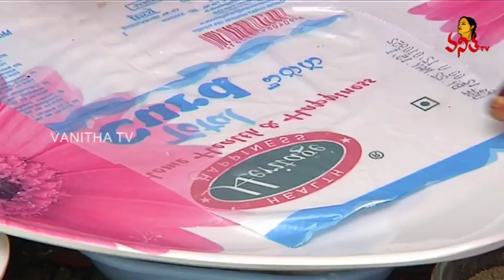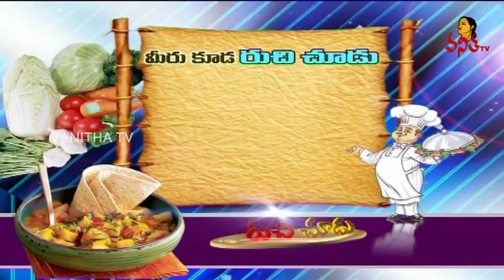How to prepare Sabudana Vada and Dhokla Curry : Ruchi Chudu